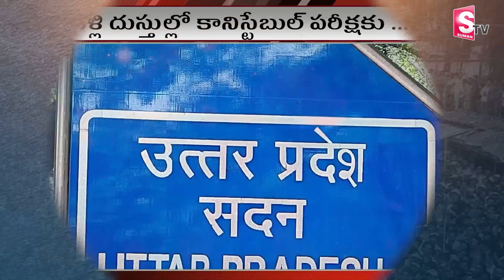కానిస్టేబుల్ పరీక్ష కి కొత్త పెళ్లి కొడుకు దుస్తుల్లో..! | Latest Updates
Watch ► కానిస్టేబుల్ పరీక్ష కి కొత్త పెళ్లి కొడుకు దుస్తుల్లో..! | Latest Updates |  @SumanTVKarimnagar